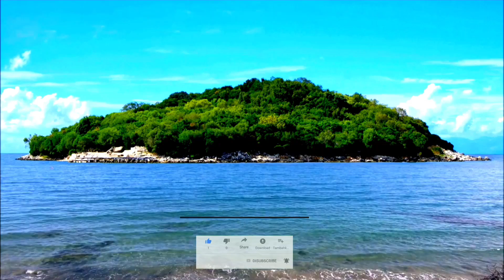🔴 Relaxing Music 25/8, Stress Relief Music, Sleep Music, Meditations Music, Study, Calming Music 😊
Relaxing Music 26/8, Stress Relief Music, Sleep Music, Meditation Music, Study, Calming Music – Are you into meditation, just looking to relax or hoping to enjoy a yoga session to calming music or deep sleep music? relax meditation RA, relaxing music and sleeping music is peaceful music that can be used for healing meditation, yoga music, soft music, massage music, relax music, or as study music. Because our calming music works as music therapy and uses meditation music and beautiful piano music, it is deeply soothing music that can be used as deep sleep music to make you sleepy. As such, it is ideal stress relief music and can therefore be used at home or in a spa for healing meditation in order to relax. Our calm music, enhanced with the soothing sounds of the piano, is sure to offer soothing relaxation.

Listen to beautiful ethereal music for relaxation and meditation by the Norwegian composer Peder B. Helland.  This track is called "Spirit".  Stream or download music from relax meditation RA:
🔱 Message from the composer and creator of relax meditation RA: "I am a composer from Norway and I started this channel with a simple vision: to create a place that you can visit whenever you want to sit down and relax. I compose music that often  can be described as sleep music, calm music, yoga music, study music, peaceful music, beautiful music and relaxing music. I love to compose music and I put a lot of work into it. Thank you very much for listening and for leaving feedback  . Every single day I am completely astonished by all your warm support and it really inspires me to work even harder on my music. Have a wonderful  day or evening!"  - Peder B. Helland, composer for relax meditation RA